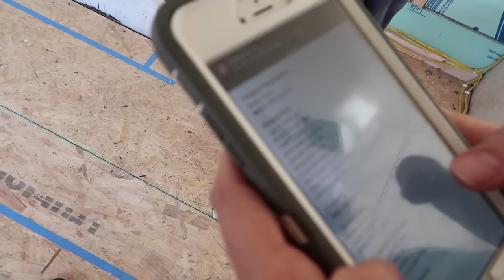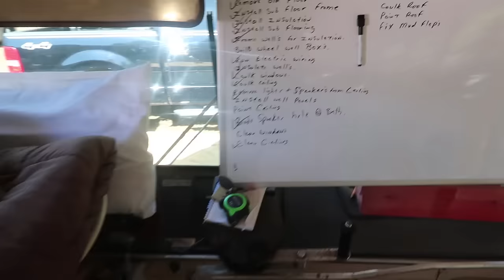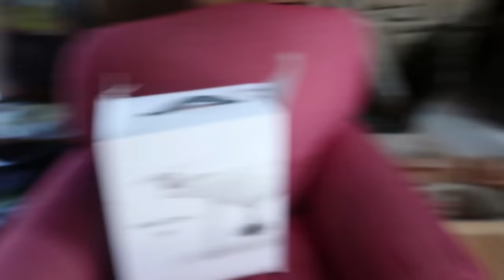Cleaning 26 Bus Windows!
This week, in converting our school bus into an RV, we check out the electrical, talk more about layout and clean some windows.

The Drone we purchased